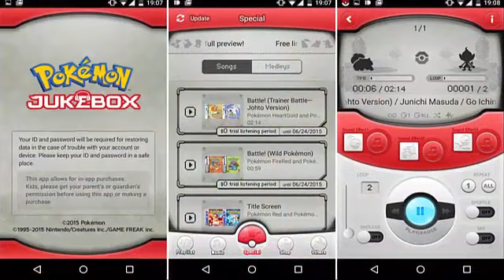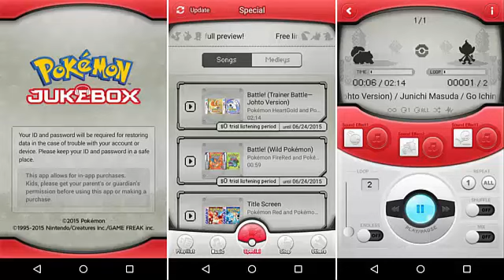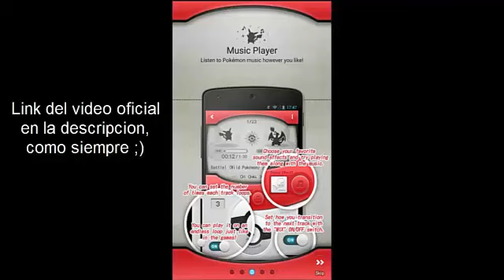Pokémon Jukebox, aplicacion para Android de música pokémon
Os cuento un poquito la nueva aplicación de pokémon para Android y esta vez para Europa y América.
Twitter personal: @MGloGloria
Queréis probar a ser partner de una network os dejo la mía para que probéis